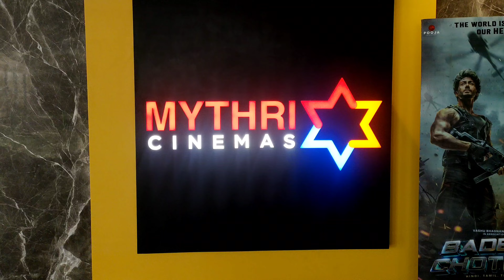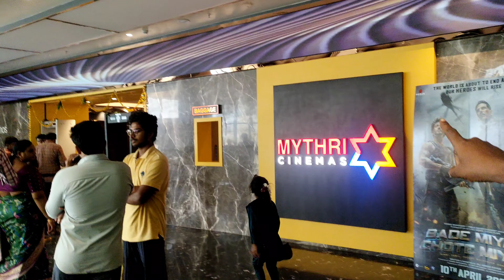Mythri cinemas multiplex | phoenix Mall mythri cinemas | Guntur mythri cinemas | KFC \ McDonald's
Mythri cinemas multiplex 👉phoenix Mall mythri cinemas 😍 Guntur mythri cinemas👉Kfc💖mcDonalds💝😍
Mythri movie makers
Mythri cinemas multiplex
Mythri cinemas theatre
Mythri cinemas
Mythrii cinemas phoenix Mall Guntur
Mythri  movies
New multiplex
Guntur
Mythri cinemas multiplex vlog
Multiplex vlog
Phoenix
Kfc
mythri cinema guntur
Guntur blogs
mythri theater
Mythri cinemas puspha2
Guntur cinema hall timings
Cinema in Guntur
Guntur Mythri cinemas
Address:-
                phoenix Mall guntur
                 mythri cinemas multiplex
                 nagarampalem, Guntur
                 cine prime ప్రక్క,srinivasarao pet
                 Guntur

 గుంటూరు థియేటర్ల పేర్లు:-
GS cinemas
PVR the cinema Guntur,
Bhaskar cinemas,
Harihara cinemas,
Pallavi theatre,
Naaz cinemas,
V plateno cinemas,
Sri Saraswati picture palace,
Krishna mahal,
KKR Sai Nithya theatre Guntur,
Keerthana theatre,
Cine prime,
Hollywood Bollywood theatre,
Siva cinema,
Cine square,
Sri Lakshmi,
Maitri cinemas,
Jelly cinemas,
Liberty cinema,
Keerthana cinema,
Metro and Tollywood,
Vijaya cinema Guntur,